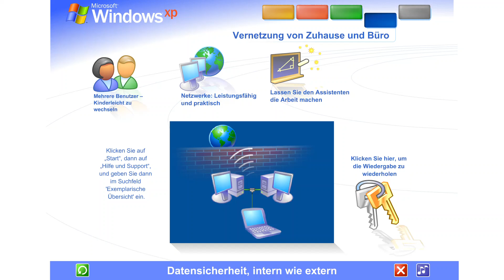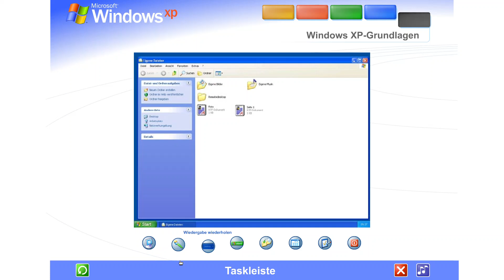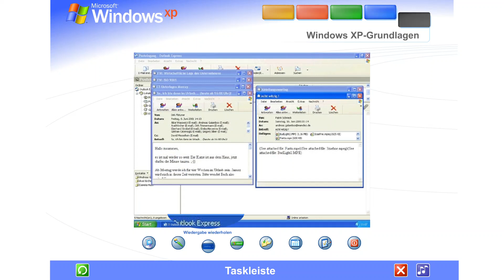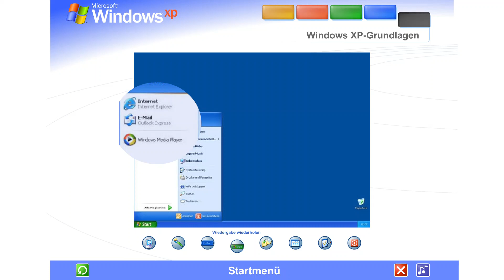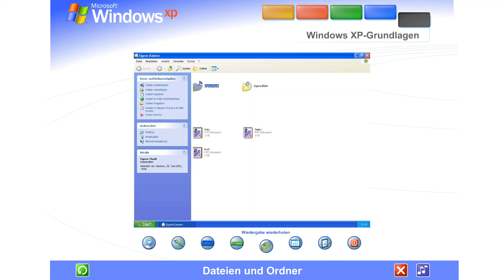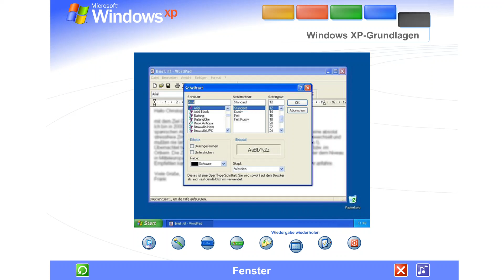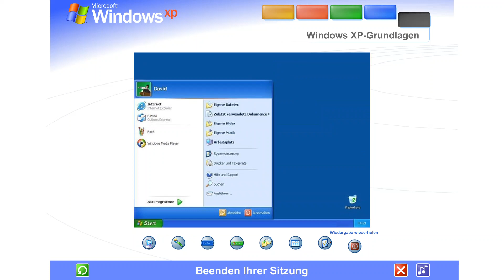Windows XP German/Deutsch Tour Part 5 - Windows XP Grundlagen